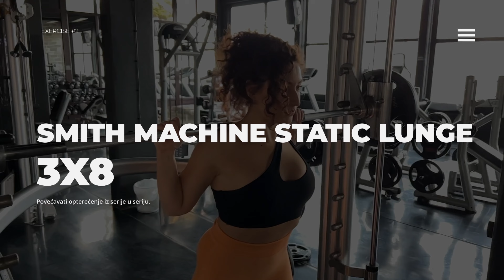Trening za NOGE i ZADNJICU - Moj PRAVI trening 🔥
Cao ljudi, spremila sam vam nesto sto do sada nisam delila! Pokazacu vam ceo moj pravi trening i kako to u stvarnosti izgleda. Nadam se da ce vas ovo motivisati da i vi date svoj maksimum i budete jos bolji. Ovo je trening koji daje prave rezultate. Idemo zajedno!

Video montirao:
Djordje Simonovic